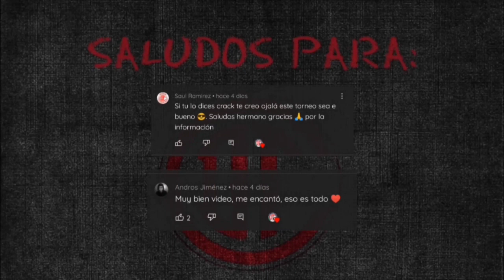2 REFUERZOS MAS A TOLUCA ? | POSICIONES A REFORZAR | Toluca FC | Rumbo Apertura 2022